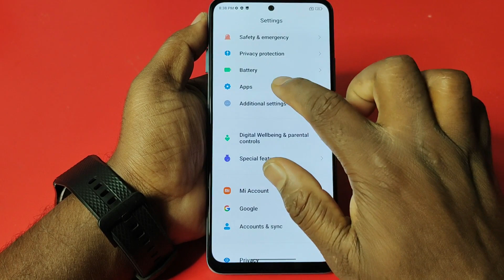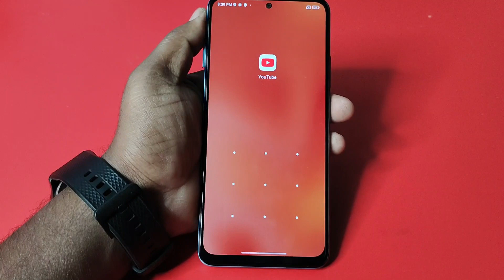How to lock apps in redmi note 13 5g | Redmi note 13 me app lock kaise kare | app lock setting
How to lock apps in Redmi 13 5g/Redmi 13 5g me app lock kaise kare/app lock setting

Mobile Model Name: Redmi 13 5g

Problem:  App Lock

Hariom Electronics